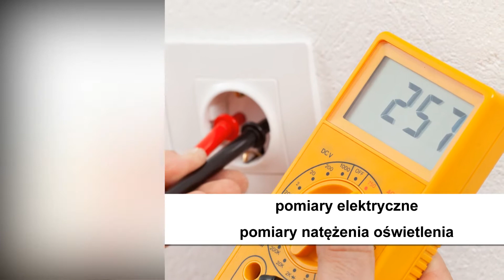Sieci komputerowe instalacje elektryczne instalacje odgromowe Wrocław Elektro-natex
Elektro-natex to firma, która z powodzeniem działa w branży elektrycznej. Siedziba naszej firmy zlokalizowana jest we Wrocławiu. Osobą decyzyjną jest Robert Wyszomierski.

Zajmujemy się projektowaniem oraz wykonywaniem instalacji w przemyśle, budownictwie mieszkaniowym czy domach jednorodzinnych. Ofertę przygotowaliśmy z myślą o klientach indywidualnych oraz przedsiębiorstwach.

Wykonujemy instalacje elektryczne, instalacje odgromowe oraz rozdzielnice elektryczne. Tworzymy także instalacje telewizyjno-satelitarne oraz sieci komputerowe. Dodatkowo dla naszych klientów, świadczymy  profesjonalne pomiary elektryczne oraz mierzymy natężenie oświetlenia.

Zapraszamy do odwiedzenia naszej strony internetowej, gdzie znajdą Państwo więcej informacji o Elektro-natex